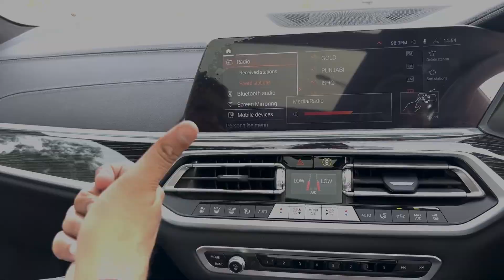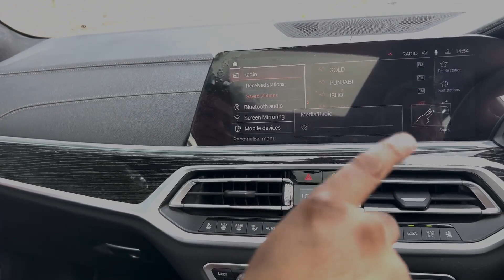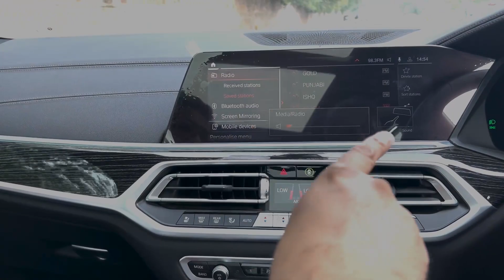BMW-7 Series, BMW-X7 Test Drive I vlog I vloger I